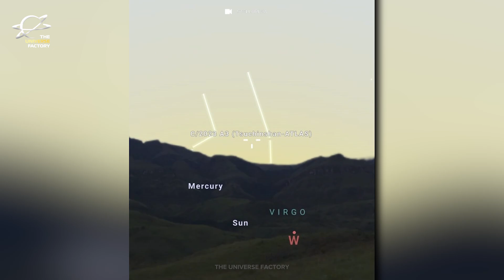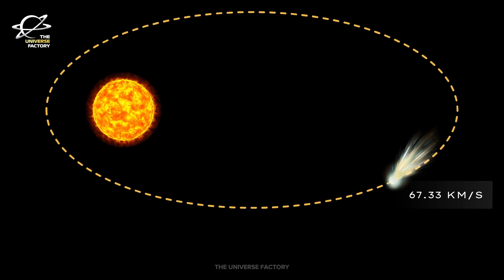The Comet of the Decade Coming? Latest Updates & What to Expect!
🌠 Comet C/2023 A3 (Tsuchinshan-ATLAS) could be the most stunning celestial event of the decade, and we’re here to give you all the latest updates!

Discovered in January 2023, this mysterious comet is making its way toward the inner solar system, and astronomers believe it could light up our skies in October 2024.

In this video, we dive deep into everything you need to know about Comet C/2023 A3 (Tsuchinshan-ATLAS), including:

🔴 The fascinating discovery of the comet by the Purple Mountain Observatory and ATLAS observatory.

🔴 Its journey from the Oort Cloud and the path it's taking toward the Sun.

🔴 Key details on the comet’s composition, structure, and potential visibility from Earth.

🔴 Latest updates from astronomers on how bright this comet could become.

🔭 Could this be the comet of the decade? Whether you're an astronomy enthusiast or just love stargazing, this is one cosmic event you won’t want to miss!

✨ Join the Cosmic Community:
🌌 Connect with fellow space enthusiasts in the comments below. Share your thoughts, questions, and theories about The Great Attractor. Let's explore the cosmos together!